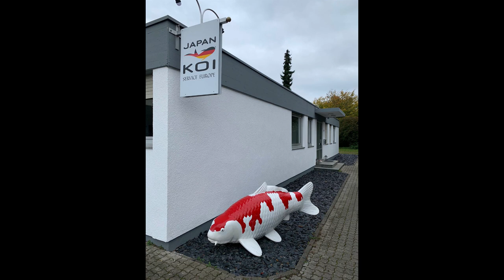Interview met Rob de Vos: over de opbouw van de prijs van een koi, een bizar coronajaar en koimythes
Rob de Vos is eigenaar van Japan Koi Service, een van de grootste koi exportbedrijven ter wereld. Japan Koi Service is Koi Wijzer-partner en speciaal voor de Koi Wijzer-kijkers heeft Rob vanuit Japan tijd vrijgemaakt voor een exclusief interview met bestuurslid Ben Smit. Daarin gaat het onder meer over de prijzen van koi, het bizarre coronajaar en de verschillen tussen bepaalde kwekers.

Ontvang jij het magazine Koi Wijzer nog niet? Word dan snel Vriend van Koi Wijzer en geniet voor slechts 50 euro per jaar van het beste koiblad van Europa

Ben jij al lid van de leukste, meest kundige en meest actieve koigroep van de Benelux op WhatsApp? Geheel gratis